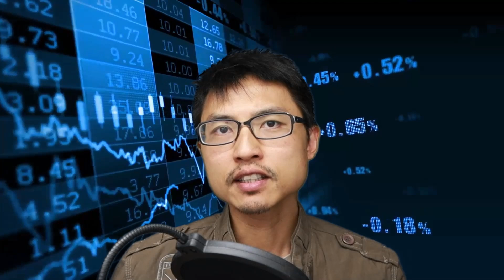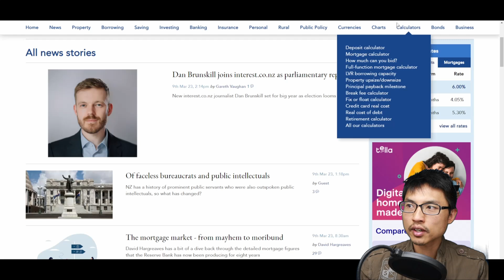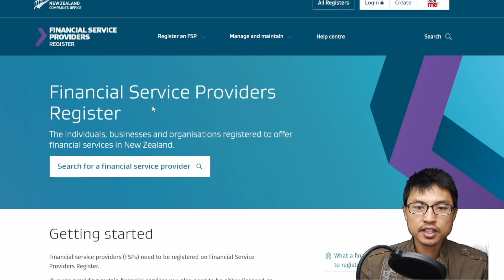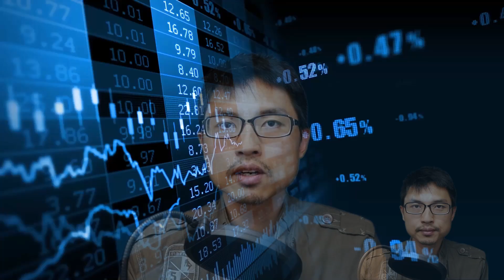Are you getting scammed?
Financial Service Provider Register